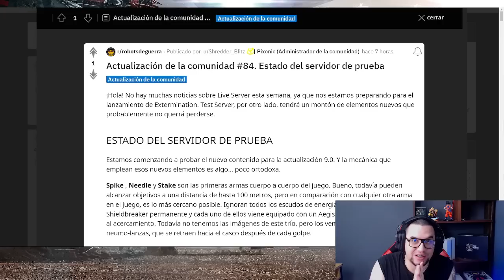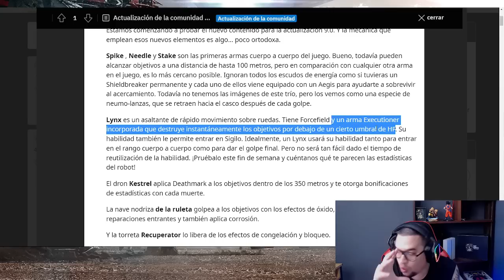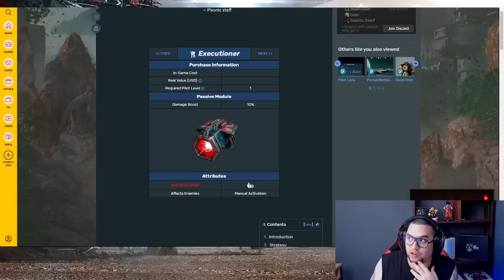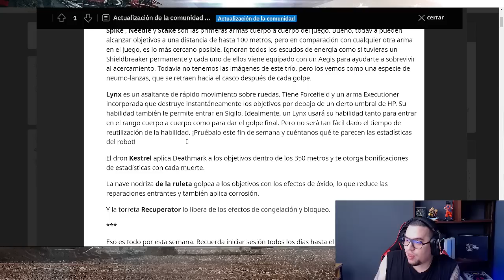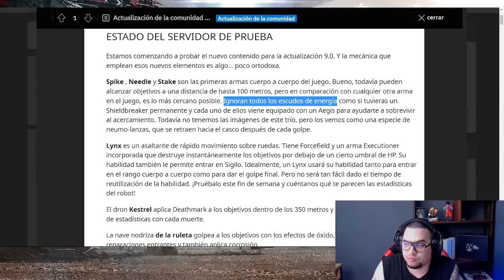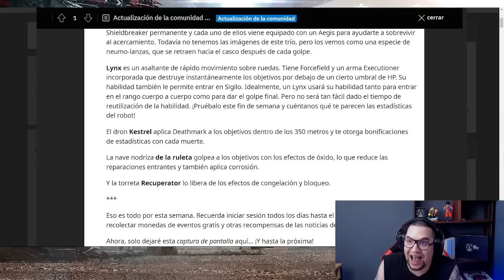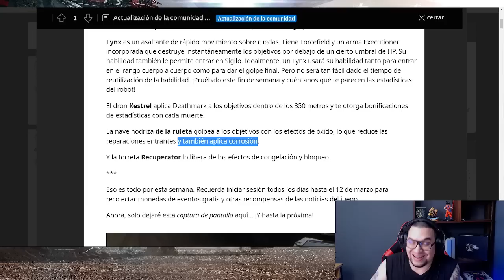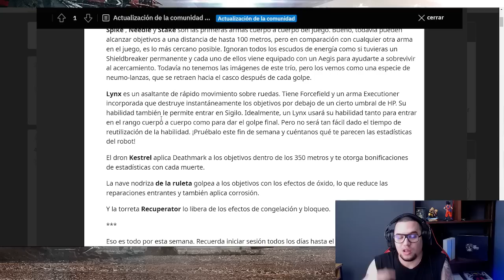NUEVO ROBOTS LYNX Y ARMAS CON ESCUDO AEGIS War Robots WR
░░░░░░░░░ CONTACTO  ░░░░░░░░░
░░░░░░░░░ DONACIONES  ░░░░░░░░░
░░░░░░░░░ CONTACTO  ░░░░░░░░░
░░░░░░░░░ SPECS  ░░░░░░░░░
▶RAM: 8 GB
▶PROCESADOR: Qualcomm SnapDragon 720G Octacore
▶GPU RENDERER: Adreno (TM) 720